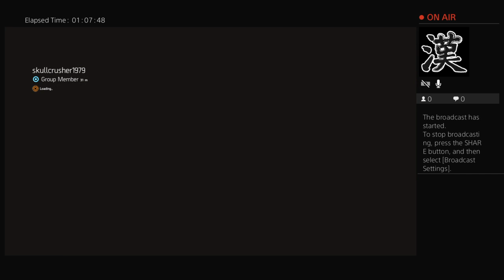Division 2 these goddamn Neanderthals